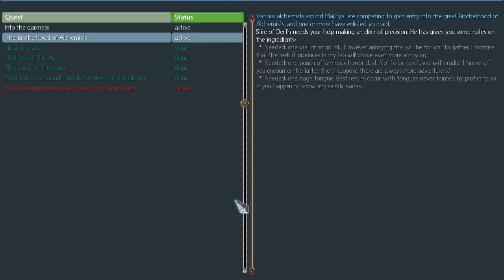Let's Play Tome Tales of Maj'Eyal ep.5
alright so we pick up almost where we left off in Dirth. our first order of business is to enter the arena, and kill a little ass for money and fame. then we head to Kor'pul to knock out another dungeon.